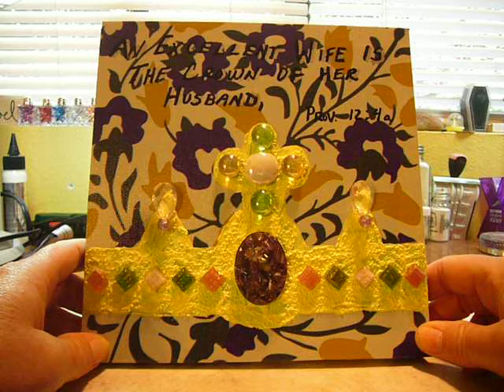Not Your Traditional Anniversary Cards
Hubby and I do not do traditional for our Anniversary...we make gifts for each other and this year we decided to make our cards instead of giving store bought.